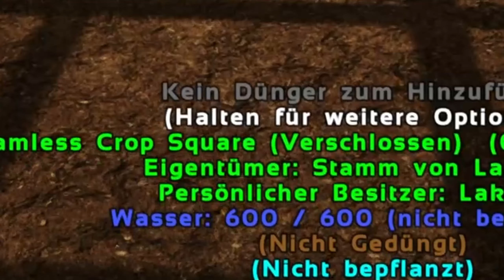Die Katzen sind startklar, ab zur Burg! | 22 | ARK SVARTALFHEIM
Ein ARK: Survival Evolved Gameplay kommentiert von Lakesun.
Ein Zusammenschnitt aus dem letzten Livestream.

Entdeckungsreise auf Svartalfheim.

Ein Open World Survival Craft Game von Studio Wildcard, Instinct Games, Efecto Studios, Virtual Basement LLC